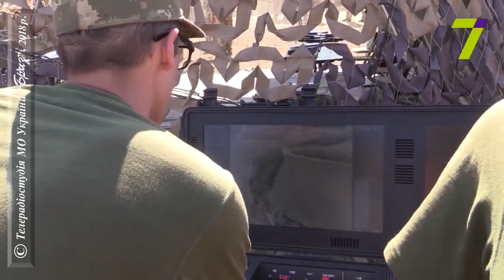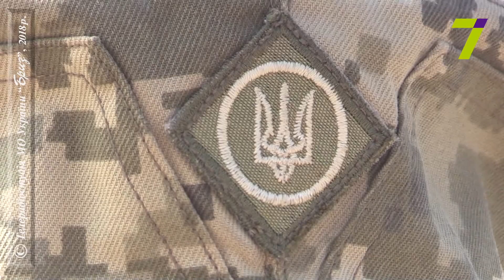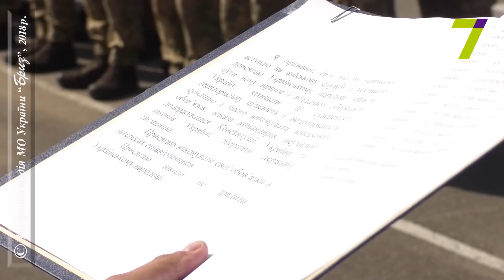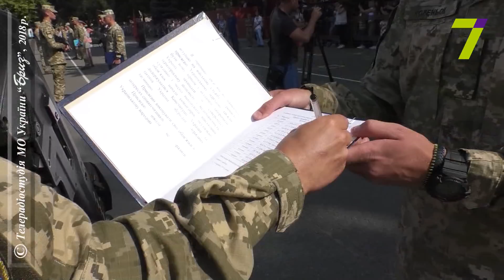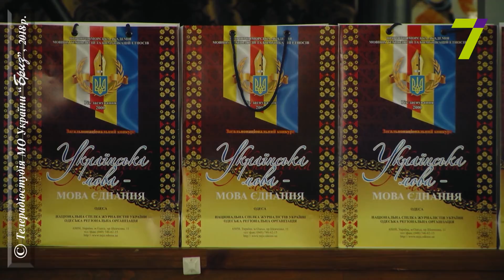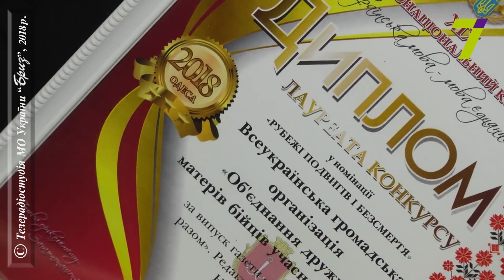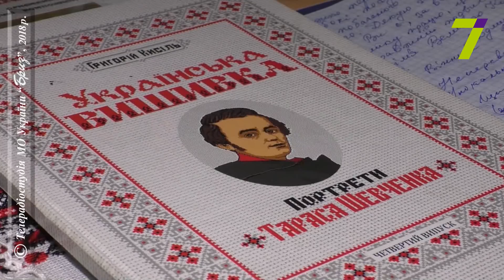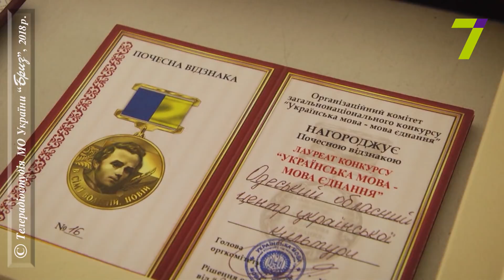"НА ВАРТІ" від 01.09. 2018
Програма Телерадіостудії МО України "Бриз"